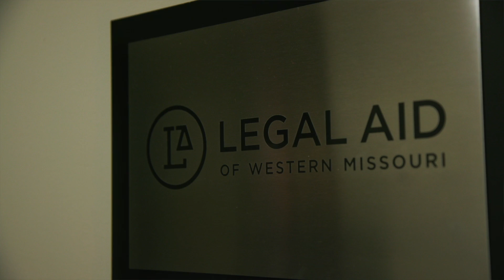Thrive: The Road to 40 Spotlight Legal Aid of Western Missouri | Justice in the Halls Program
success over the past four years. Each year, we have paid tribute to deserving individuals, organizations, and businesses that have made our community a more inclusive, resilient, and thriving place to live, work, do business, and raise families.
The Justice in the Halls Program at Legal Aid in Western Missouri was created to help remedy housing issues within Jackson County. Every day, Missourians are denied the basic rights to which they are entitled under the law simply because they can’t afford an attorney. The Justice in the Halls Program provides pro bono legal advice for housing cost burdened tenants facing eviction in Jackson County.  Every Thursday, the attorneys set up a free clinic in the Jackson County Court House where they provide advice for tenants with eviction related issues, helping answering eviction proceedings as well as offering referrals and other resource information.